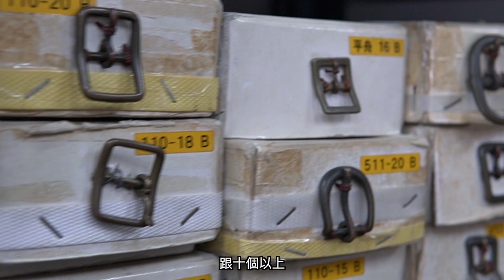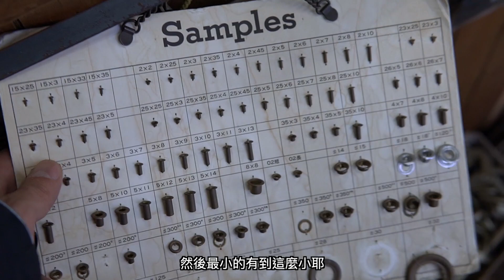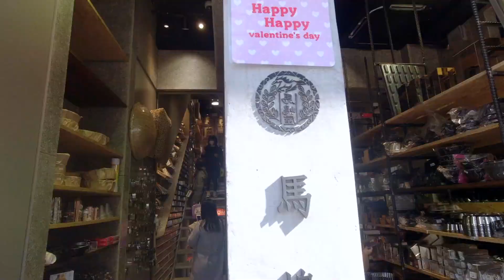壞的叔叔/走訪日本東京/皮革工藝行程/第三話/壞的叔叔最愛五金店